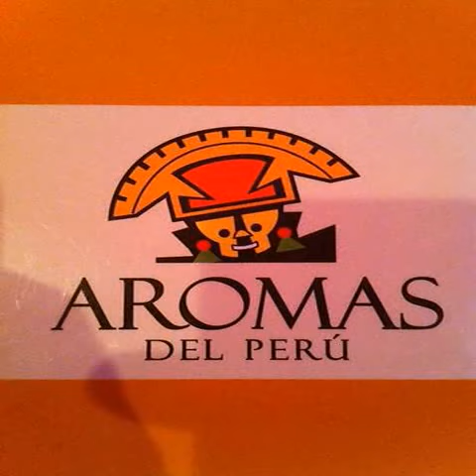aromas del peru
Always the best makeup aromas del peru